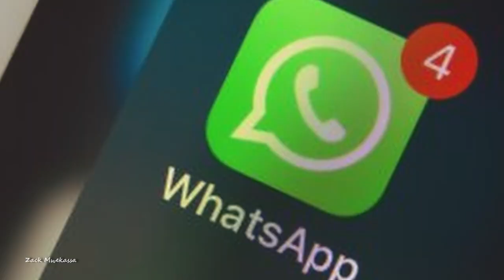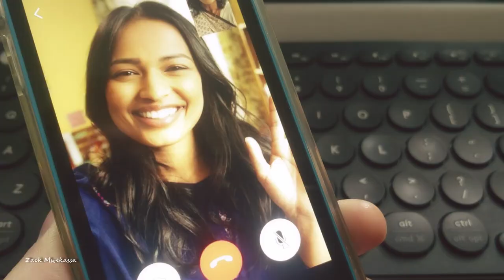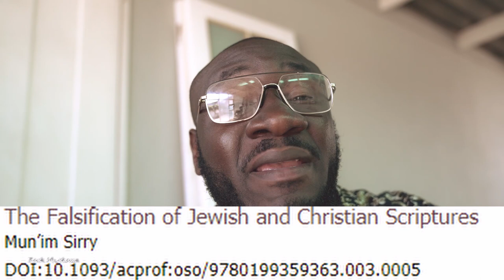La technoloogie est un piège contre l'humanité